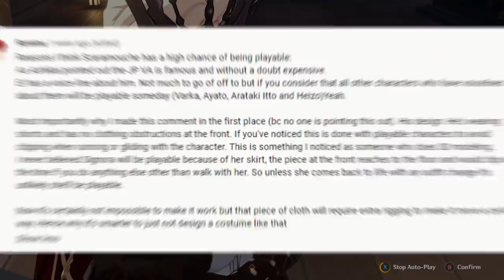La Signora was never meant to be playable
My thoughts on the idea of La Signora's death and her potential playability. This isn't really a theory video, it's more of an opinion piece.

**NOTES**
I'm aware Rosaria isn't the ONLY character to have a mid-shin skirt, but the comments made about her design basically apply to every other female character that has fabric of that length hanging from their waist.